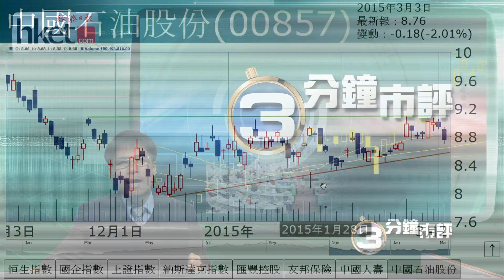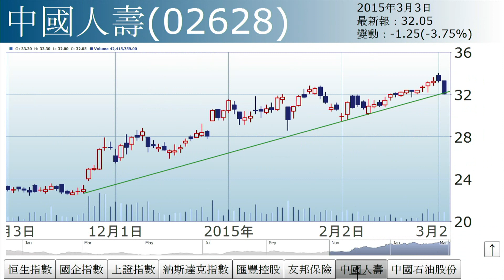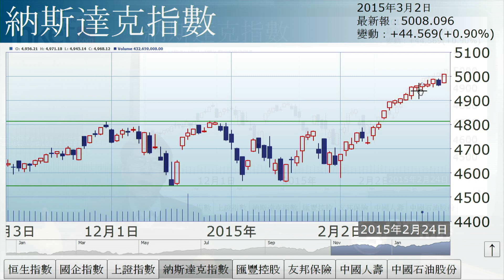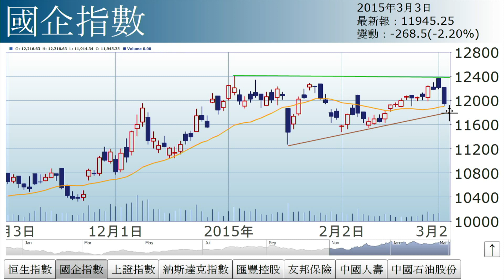【三分鐘市評】孫運喜︰三重拉鋸（2015年3月3日）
《iMoney》主編孫運喜建議留意恒指能否守住上升軌. (更多內容﹕